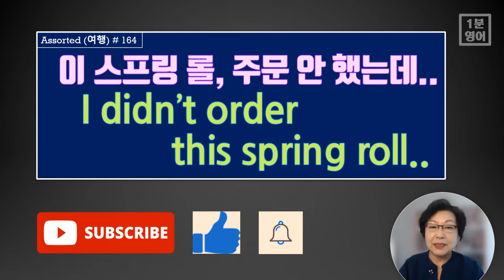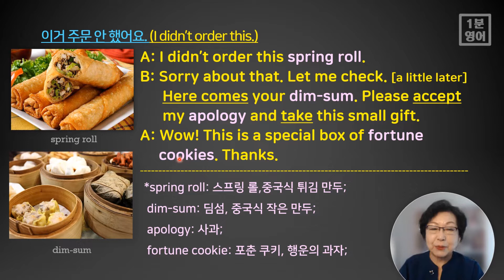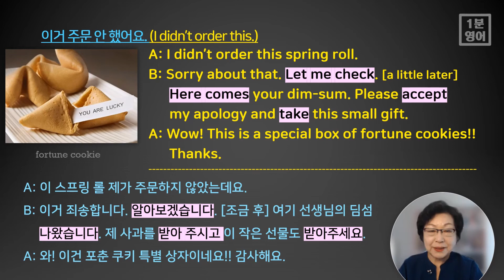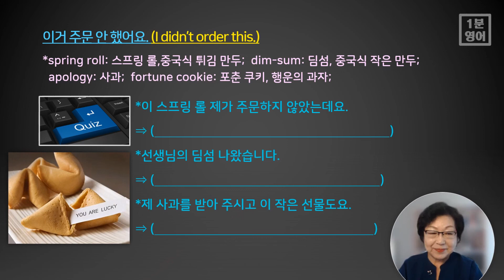[해외여행 영어 164] 종업원이 잘못 가져온 음식에 대해 주문 안 했음을 전하는 영어 표현을 알아봅니다.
식당에서 주문하지 않은 음식이 잘못 나오는 경우 이에 대한 응대로 주문 안 했음을 밝히는 영어 표현을 익히면서 암기해 봅니다. 그리고 중국 음식의 영어 표현도 배워 봅니다. 마지막 슬라이드의 짧은 문제도 풀면서 복습하시고요.
다음은 오늘 익힐 중요 영어 어휘들입니다.

1. spring roll: 스프링 롤, 중국식 튀김 만두;
2. dim-sum: 딤섬, 중국식 작은 만두;
3. apology: 사과;
4. fortune cookie: 포춘 쿠키, 행운의 과자;